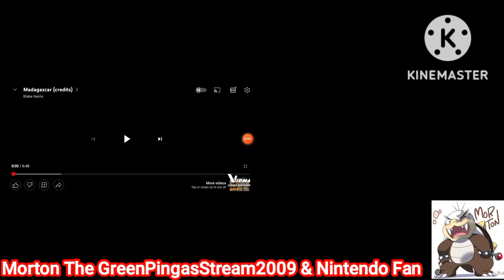Madagascar Credits VS Madagascar 2 Credits.